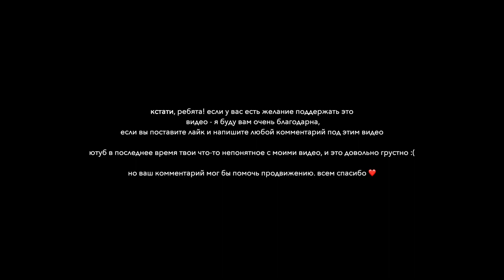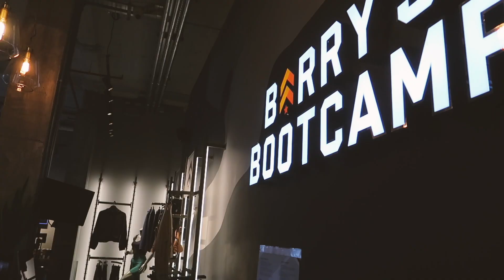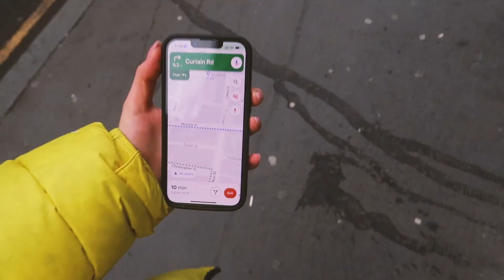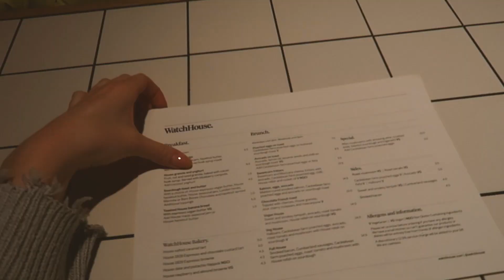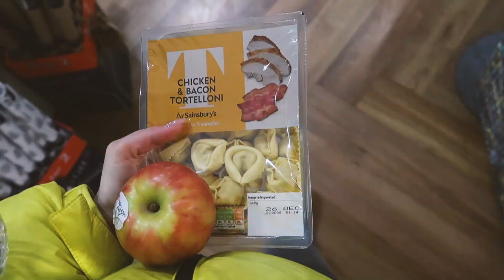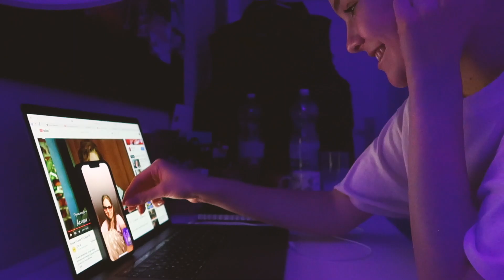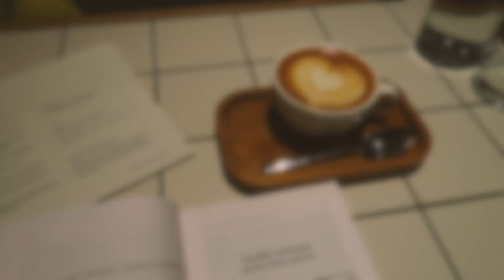DAILY VLOG 05: домашний день со мной 🏡 // тренировка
🍁частые вопросы:
♡ закончила 11 классов и поступила в Англию в университет
♡ учусь на 2 курсе на направлении «бизнес»
♡ в Лондоне я живу второй год
♡ камера: canon g7x mark ll

* - которым владеет компания Meta, признанная экстремистской организацией на территории РФ